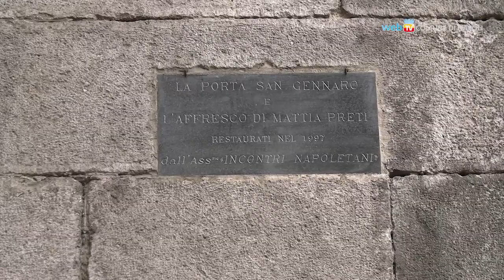Restaurato l'affresco di Mattia Preti a Porta San Gennaro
Completato il restauro dell’affresco seicentesco di Mattia Preti sulla Porta San Gennaro. I lavori sono partiti nel settembre 2019  e oggi si concludono grazie alla collaborazione di pubblico e privato nella cura del patrimonio storico e artistico della città.